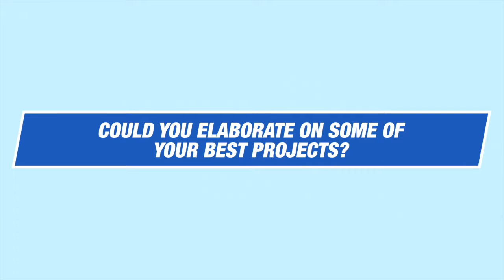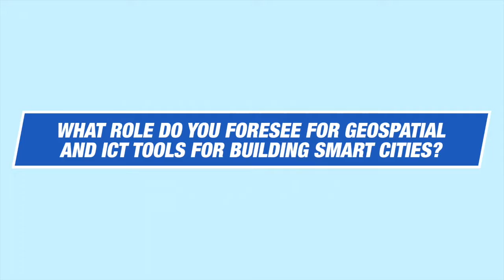Access to geospatial communication is a key to get user information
Derek Clarke
Chief Director Department and Land Reform
South Africa

In an exclusive interview with GeoBuiz Derek Clarke says that Access to geospatial communication is a key to get user information.
Public Agency of the Year 2015 is a great honor for us. We have a portal through which we provide mapping services and geospatial information. Access to geospatial communication is a key point to get user information. We have regular programmes for refreshing imagery in South Africa. We have strong policy on lands reforms. We are trying to provide security tenure to all people in South Africa

Every land has value. We need to look at formal valuation system as well as traditional value. Geospatial information is the key to any development project. Geospatial information helps in better decision making, planning and monitoring